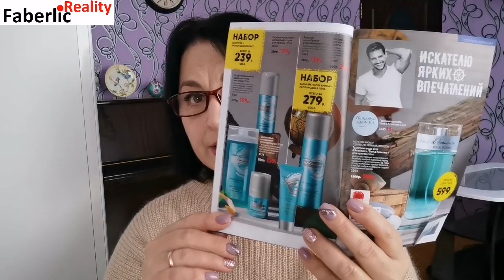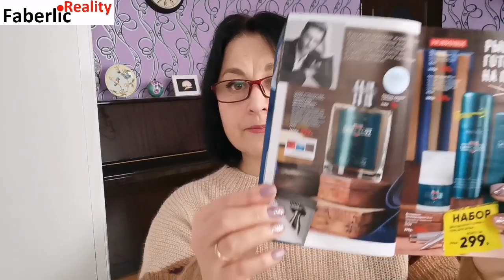Faberlic - пустота, да и только 🤷 Очередная порция пустышек от Фаберлик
Обзор пустышек от Faberlic / Фаберлик: чем пользовалась сама и мои домочадцы. На этот раз много баночек из мужской серии.

🔴 Тик Ток - @kuztat